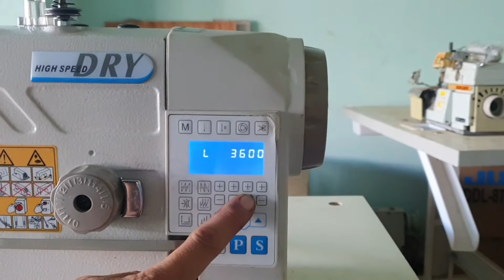mở khoa tốc độ máy may điện tử Trung quốc.Open the Chinese electronic sewing machine department